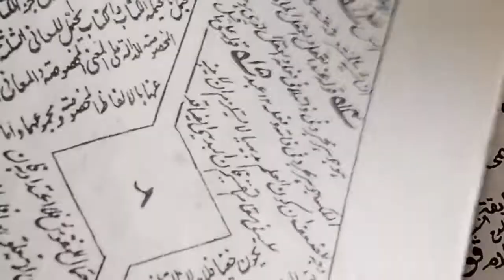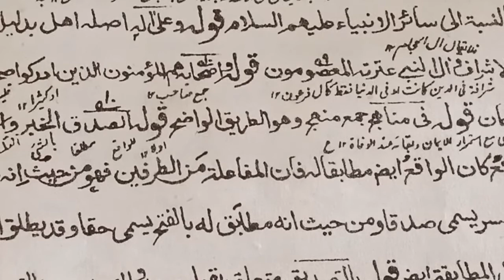وعلی الہ اصلہ اھل خاصہ دوم